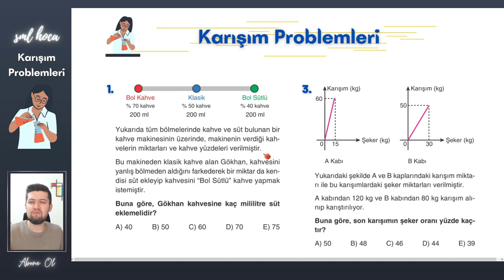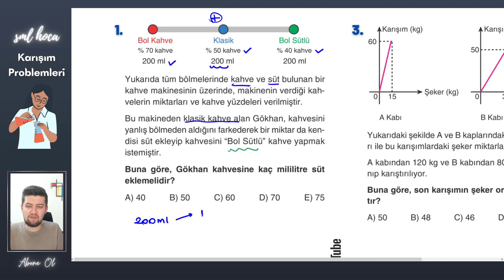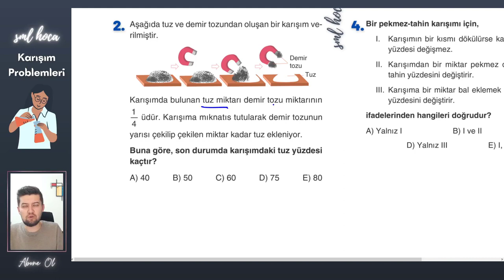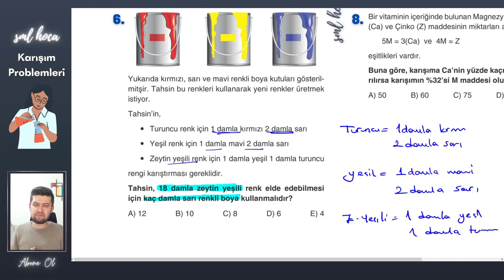TYT Karışım Problemleri - Sml Hoca Matematik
Tyt'nin vazgeçilmez konusu problemler. Bu konuda hız kazanmak için önce kategorize edip problem soru çözümü yapmak, daha sonrasında kategori gözetmeksizin karma problem soruları çözmekte fayda var. Derece hedefleyen öğrenciler kendilerini hep daha zor sorularla sınamak yerine, hız kazanmak için daha orta düzey soruları çözmeleri gerekir. Bu yüzden soruların düzeyi orta düzey canlarım.

YKS de Problemler in içinden geçmeniz dileğiyle :)